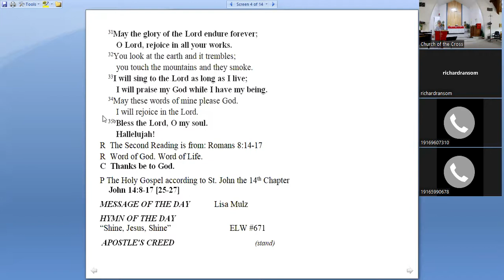Pentecost Sunday Worship 6/5/22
Join us for our Sunday Morning Worship Service on this day of Pentecost with presider Janey Ranlett and special message from Guest, Chaplain Lisa Mulz.

Reminder: Our Community Carnival Event Fundraiser is June 25th from 11am to 3pm here at Cross! Come join us to learn about some pretty great Charity organizations and tons of fun! There will be games for prizes, food, door prize drawings, a dunk tank, and lots more!